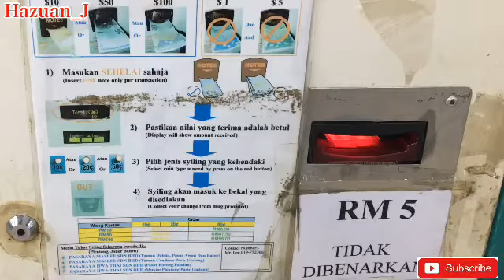Top up barang dengan CARDOCK ... ..?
Topap barang didalam vending machine. Seharian di dalam bengkel youtube bersama CARDOCK di Finas nusajaya. Baju pyn x sempat nak tukar.

Jumpa lagi di video akan datang.